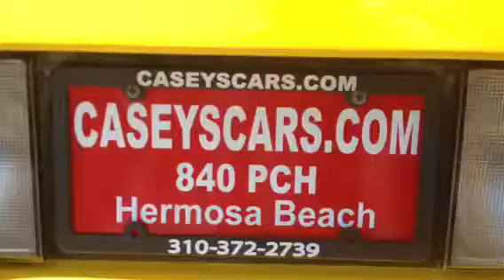2004 Chevrolet Corvette Convertible for sale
$21,900